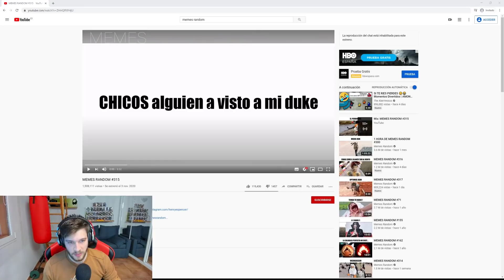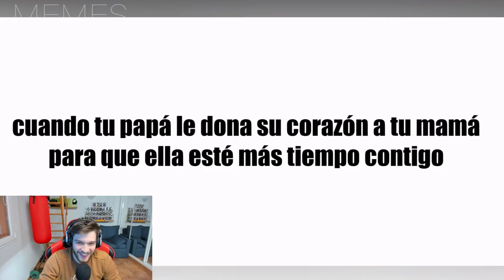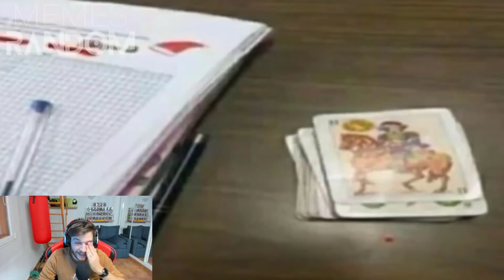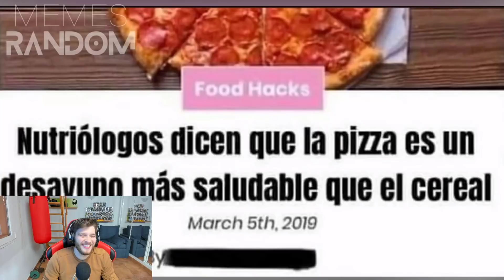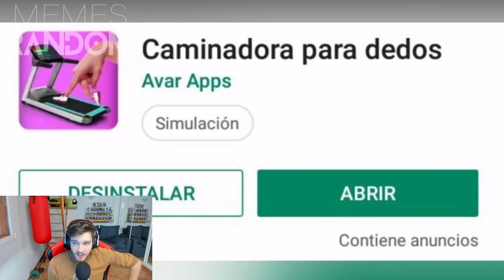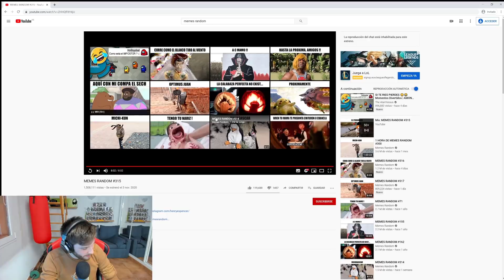Reaccionando a los Mejores Memes Random #315